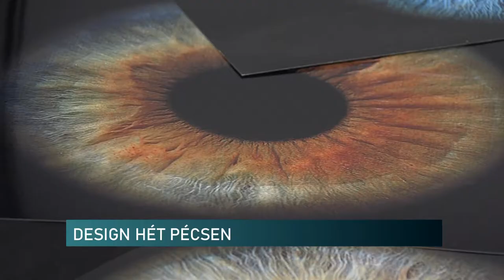DESIGN HÉT PÉCSEN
A DesignWeek-hez kapcsolódva, Pécsett október 8-17. között újra bemutatkoznak a régió kiemelkedő kreatív ipari vállalkozásai, képviselői, megismertetve a helyi tervezői lehetőségeket. A rendezvénysorozat a kreatív iparhoz kapcsolódó programokat kínál a laikus és a szakmai érdeklődőknek egyaránt. A helyi iparkamara és a társzervezők szeretnék láthatóvá tenni azt a világszínvonalat képviselő potenciált, ami a dizájn területén jelen van Pécsett. Stábunk két helyszínen járt. A DesignPécsről később bővebben beszámolunk.